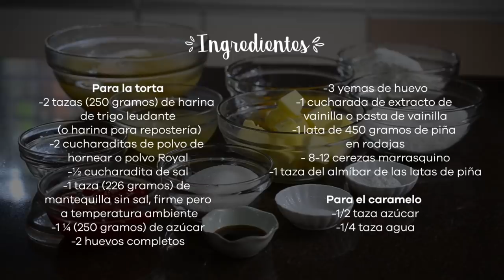TORTA DE PIÑA JUGOSA Y DELICIOSA! - Annas Pasteleria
Hola bonitos!

Esta es la lista de ingredientes para esta receta:

1 lata de 450 gramos de piña en almíbar cortada en rodajas
Aproximadamente 8-12 cerezas marrasquino
2 tazas (250 gramos) de harina de trigo leudante o harina de trigo para repostería
2 cucharaditas de polvo de hornear o polvo Royal
½ cucharadita de sal
1 taza (226 gramos) de mantequilla sin sal
1 ¼ (250 gramos) de azúcar
2 huevos completos
3 yemas de huevo
1 cucharada de extracto de vainilla o pasta de vainilla
1 taza del almíbar de la lata de piñas (o preparar un almíbar con ½ taza de azúcar, ½ taza de agua y un poco de zumo concentrado de piña, cocinando todos los ingredientes juntos hasta disolver el azúcar)

Para el caramelo:
½ taza (100 gramos) de azúcar
¼ taza (50 ml) de agua

Inscríbete en mis cursos online y aprende conmigo RecetasQueNoFallan exclusivas con acceso ilimitado

Compra mis productos recomendados para esta y todas mis recetas en mis Amazon Shops!

Si estás en Estados Unidos o América Latina

Si estás en España o Europa

En mi libro Recetas Que No Fallan encontrarás muchísimos tips de preparación; los moldes, instrumentos e ingredientes que nunca faltan en mi cocina, tablas maravillosas de conversión y sustitución de ingredientes, y por supuesto, montones de Recetas deliciosas y exclusivas de mi libro. Puedes comprarlo en todas las grandes librerías de España, y también aquí:

Amazon España (en versión física Tapa Dura con envíos a todo el mundo):

Amazon.com (en versión Kindle o versión Física Tapa Dura):

Amazon.com (en versión física, vendida por revendedores, el precio puede variar):

Apple Books (versión ePub digital, descargable automáticamente en tu teléfono, tablet o computadora, ideal para dispositivos Apple):

Google Books (versión digital, descargable automáticamente en tu teléfono, tablet o computadora, ideal para dispositivos Android):

MUCHÍSIMAS MUCHÍSIMAS GRACIAS por confiar en mis recetas.

Si tienen alguna duda con respecto a los ingredientes o la preparación, si quieren sugerir o pedir una receta, o si prepararon esta receta y me quieren contar cómo les quedaron (¡me encantaría saber su experiencia!), no duden en ponerlo en los comentarios abajo.

No olviden que amo ver las fotos de lo que hacen con mis recetas!, pueden enviármelas por Instagram etiquetándome en @anaisalopez, o usando mis hashtags AnnasPasteleria y RecetasQueNoFallan

¡Que tengan un día súper bonito!,
Anaísa

-Mi Snapchat: AnaisaLopez